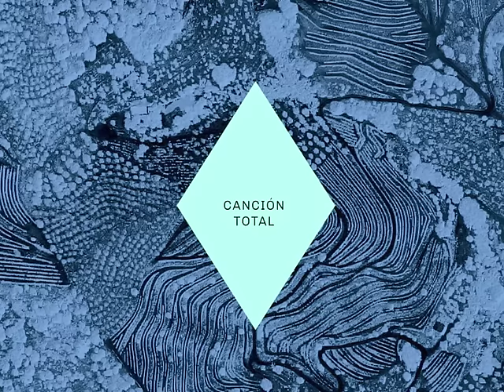Maria Arnal i Marcel Bagés - Canción Total (Audio Oficial)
Audio Oficial de "Canción Total" de Maria Arnal i Marcel Bagés, de l'àlbum "45 Cerebros y 1 Corazón". Ja disponible a totes les plataformes digitals

(2017 Fina Estampa)

Lletra - Héctor Arnau
Música - Héctor Arnau i Las Víctimas Civiles, Maria Arnal i Marcel Bagés
Producció - David Soler

Lletra

Si pudiera prevenirte con una guerra
clasificarte como amenaza extranjera
disparar el fuego publicitario sobre tu cabeza
condenarte a la ignorancia y a la pobreza
con créditos bancarios

Bombardearía con mi deseo vías y antenas
inculcándote mi lenguaje hasta que repitieras
la verdad resplandeciente en todos mis lemas
que te obligaran a consumir y a consumirme

Adquiéreme, adquiéreme,
Adquiéreme, adquiéreme,
para que sólo tú me disfrutes
adquiéreme
adquiéreme

O en una cárcel olvidarte si yo pudiera
verte extinguirte en esta tan cómoda celda
de una casa de un trabajo de una pareja
destinada a la socialdemocracia y a la tibieza
de esta civí
de esta civilí-li-li-li
miedo ensordecedor y aburrimiento
y la dominación de las capas más cultas y del conocimiento
de esta civilí-li-li-li
de esta civilí-li-li-li
de esta civilí-li-li-li-za-ción